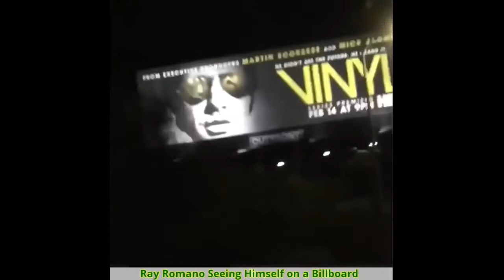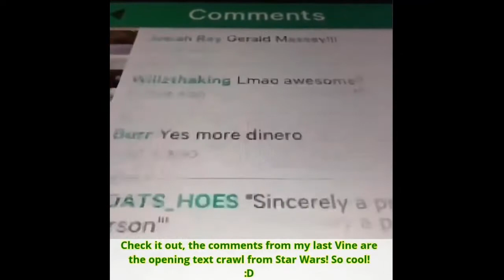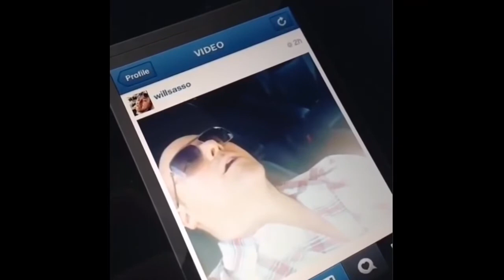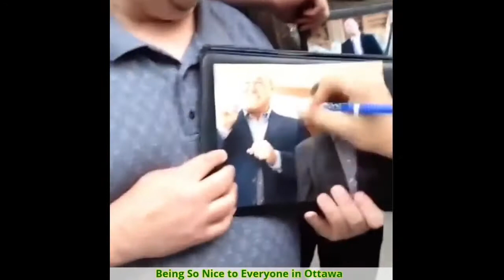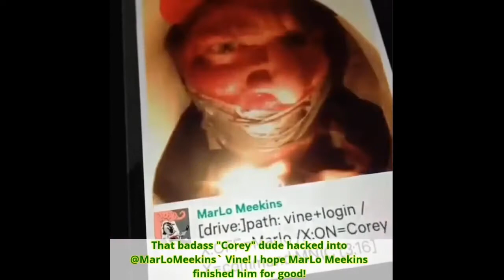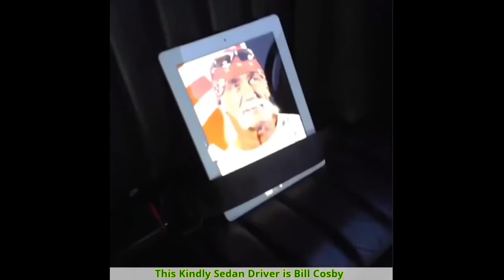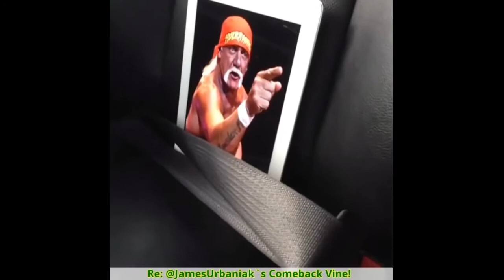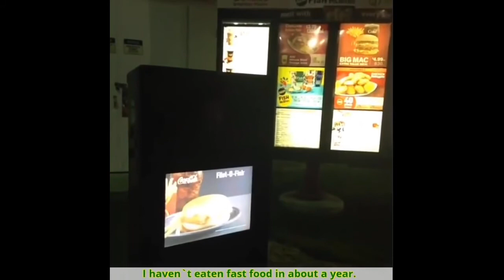All Will Sasso Vines